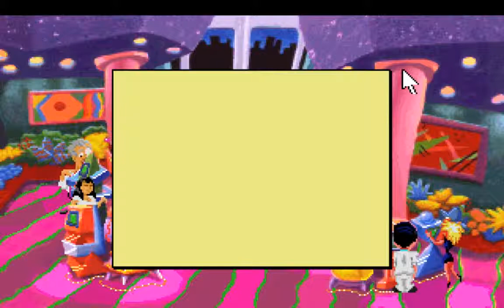Leisure Suit Larry in the Land of the Lounge Lizards Walkthrough 1 [RUS]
Leisure Suit Larry in the Land of the Lounge Lizards Walkthrough 1